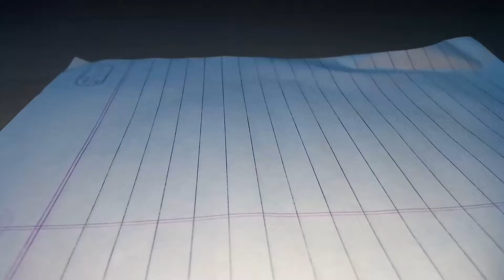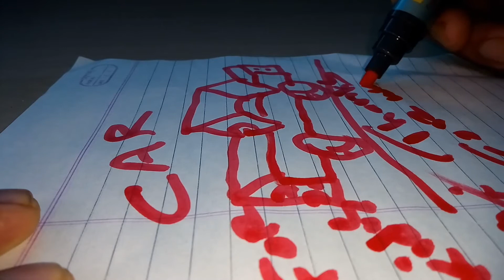How to drawing car for kids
I show in this video easy method for drawing
4 to 7 year any child . Can use this easy method .